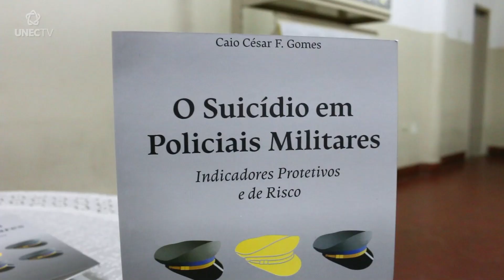LANÇAMENTO DO LIVRO " O SUICÍDIO EM POLICIAIS MILITARES " É REALIZADO NO AUDITÓRIO DO UNEC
No auditório da Unidade 1 do Centro Universitário de Caratinga, mantido pela FUNEC, aconteceu o lançamento do livro "O Suicídio em Policiais Militares - Indicadores Protetivos e de Risco", escrito pelo psicólogo e professor Caio César de Farias Gomes.

A obra, resultado da dissertação de mestrado do autor, analisa os sinais de comportamento suicida entre policiais militares e destaca fatores protetivos que podem auxiliar na prevenção desses casos.